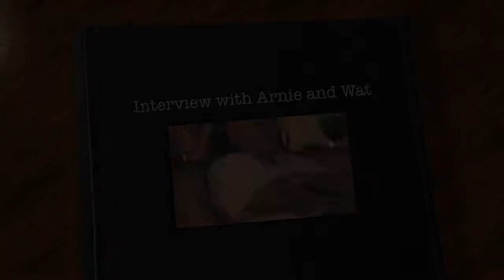Interview with Arnie and Wat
Josh Ferrin and Tres have a  great interview with Arnie Ferrin and Wat Misaka U of U Basketball